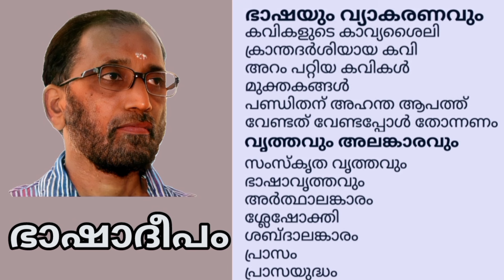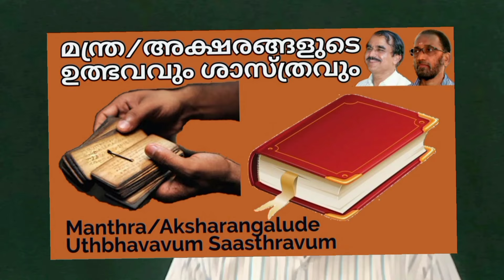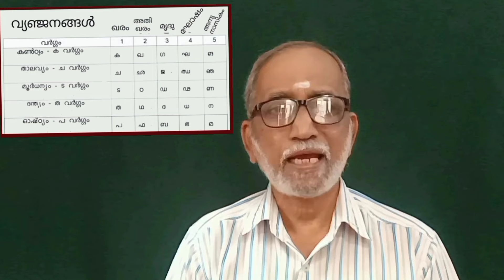24031 # മന്ത്ര/അക്ഷരങ്ങളുടെ ഉത്ഭവവും ശാസ്ത്രവും (Manthra/Aksharangalude Uthbhavavum Sasthravum )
ഭാഷയും വ്യാകരണവും